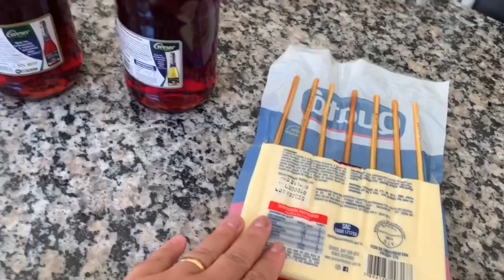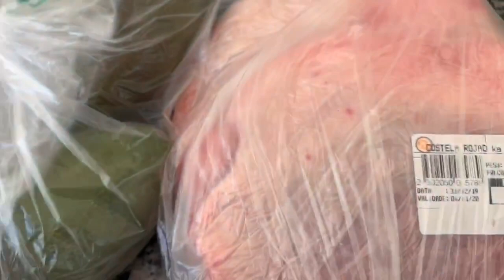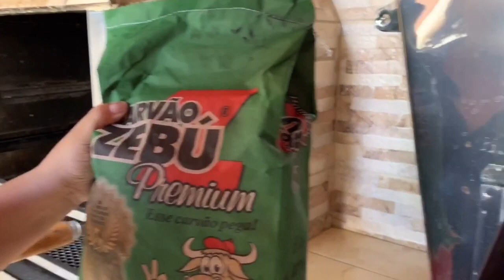Fiz um Vlog da Véspera de Ano Novo /jantar e Sobremesa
Olá meus amores espero que gostem,